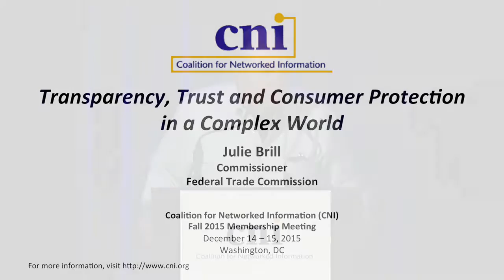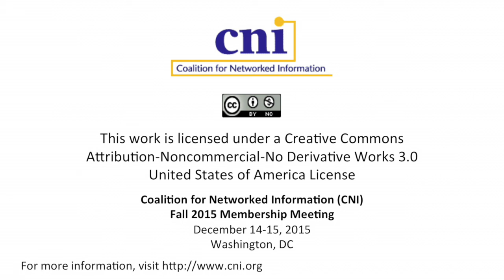Transparency, Trust, and Consumer Protection in a Complex World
Julie Brill
Commissioner, Federal Trade Commission

CNI Fall 2015 Member Meeting Closing Plenary: Transparency, Trust, and Consumer Protection in a Complex World